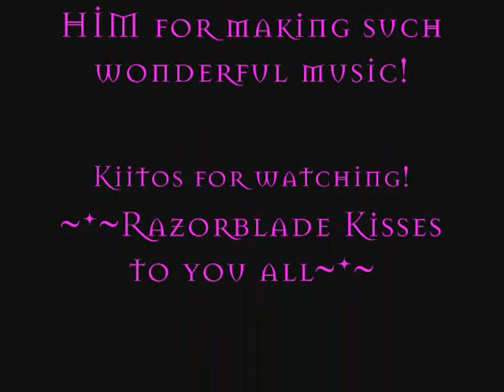Deep SHadows and Brilliant Highlights Video Comp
a thing i made when i was bored . . . it is clips taken from every music video made for Deep Shadows and Brilliant Highlights